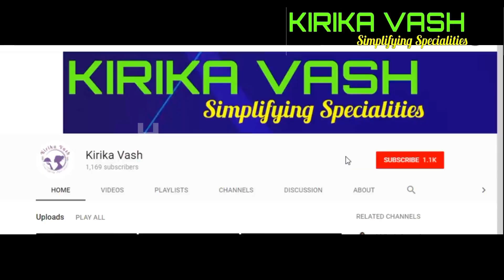Review of Kunafa The best Arabic sweet in World. Al-Aker Kunafa. Doha Qatar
Important Links

Kanafeh (Arabic: كُنافة‎, [kunaːfa] (About this sound listen), dialectal: [knɑːfej]) (also numerous alternate spellings) is a traditional Arab dessert made with thin noodle-like pastry, or alternatively fine semolina dough, soaked in sweet, sugar-based syrup, and typically layered with cheese, or with other ingredients such as clotted cream or nuts, depending on the region.[1] It is popular in the Arab world, particularly the Levant and Egypt,[3] and especially in Palestine.[4][5] In addition, variants are found in Turkey, Greece, and the Balkans,[6] as well as in the Caucasus.